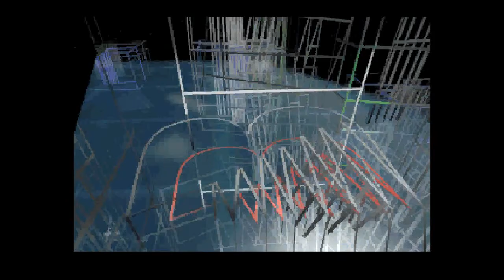[HD] GAMETRONIK - LOST VIKINGS 2 : Norse By Norse West - SATURN PAL [SSF-Alpha R5]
LOST VIKINGS 2 : Norse By Norse West sur SEGA Saturn PAL - Intro -
Emulateur : SSF R5'